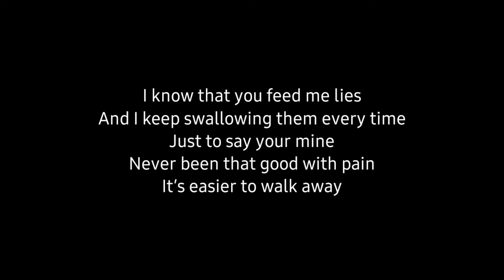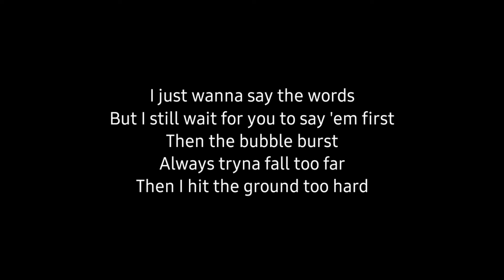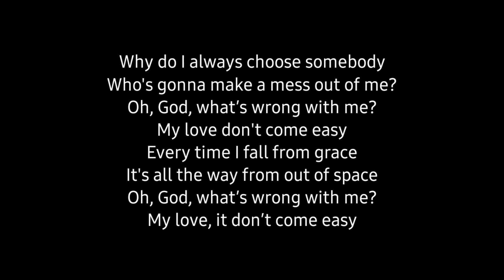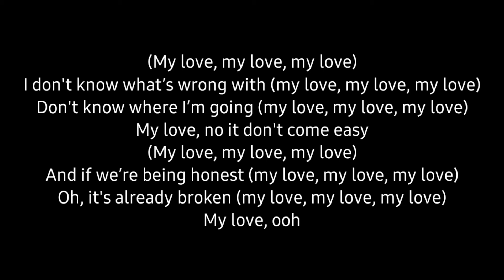Aidan Martin - Easy (Acoustic Karaoke)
Aidan Martin - Easy